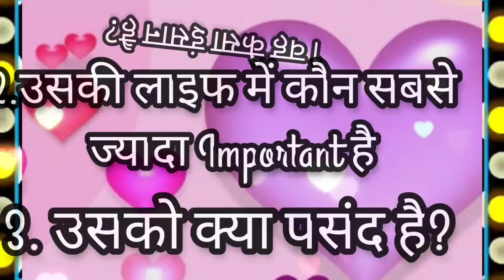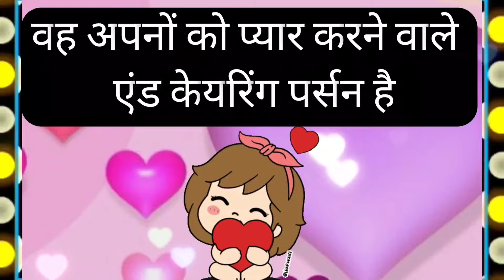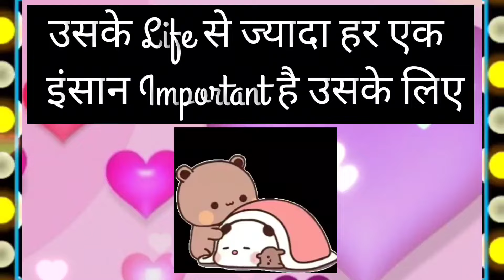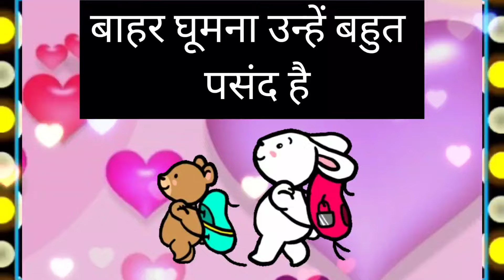आपके लवर की तीन स्पेशल बातें/choose one number/love quiz game today new/ love game/love quiz /love